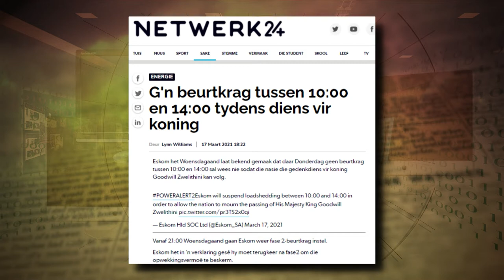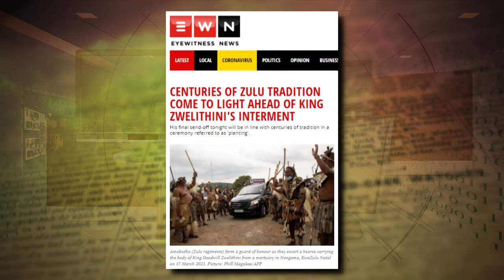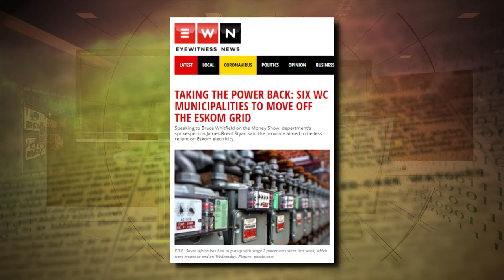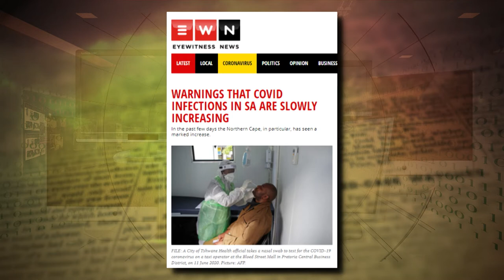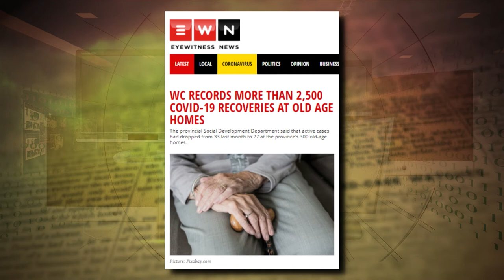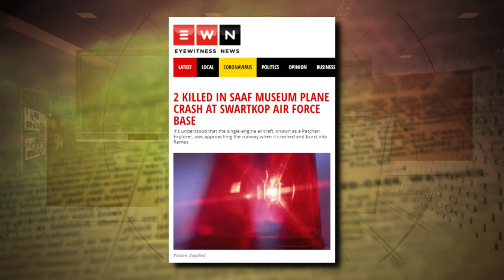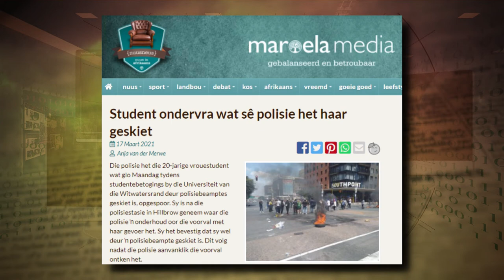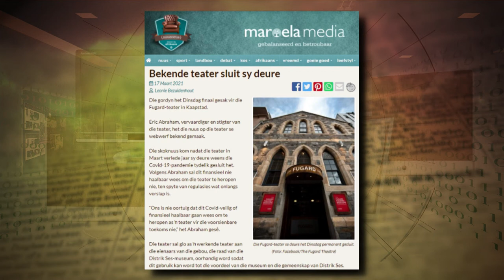Koerantbesprekings - Mia Spies - 18 Maart 2021